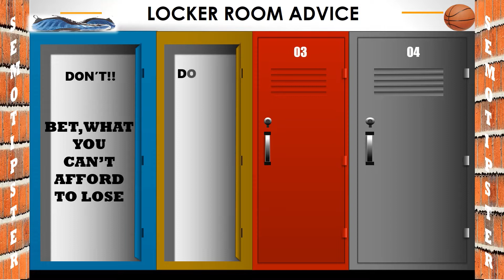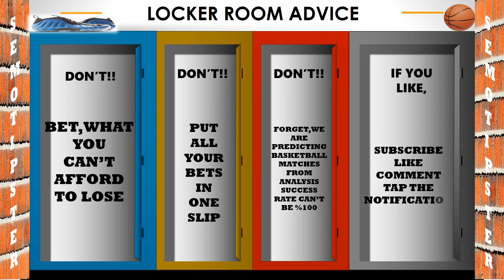Basketball Predictions Today|NBA Picks Today|NBL Picks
NBA Picks Today & NBL Picks:
-Toronto Raptors vs Philadelphia 76ers
-New Orleans Pelicans vs Phoenix Suns
-Illawarra Hawks vs Sydney Kings